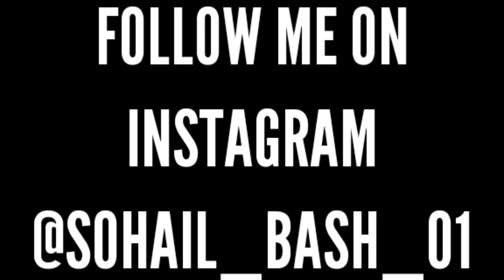Finally Biggest Cocktail Bird Aagya🔥| Bird Shop in Delhi ₹100 Parrot Omg😱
Finally guys jis vlog ko aapko intazzar tha video agyi jesaki is vlog mene bird shop par biggest macaw or cocktail dhikaya hai or bht type ke parrot bhi dhikaye hai to vlog ko end tak dekhna agar aapko koi bhi question hai to mujhe Instagram pr dm kardo link niche he👇❤️